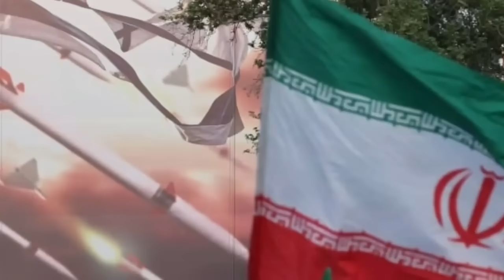ማእከላይ ምብራቅ ኣብዚ ምውዳቁ መንዩ ተሓታቲ